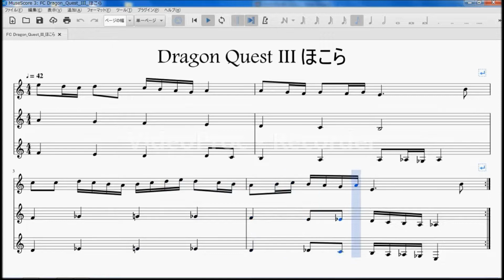FC Dragon Quest III ほこら